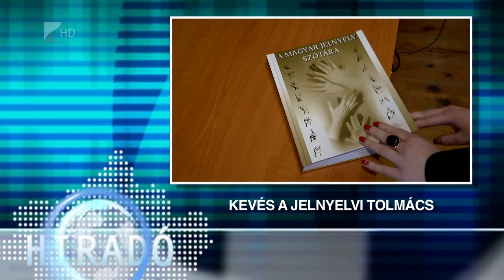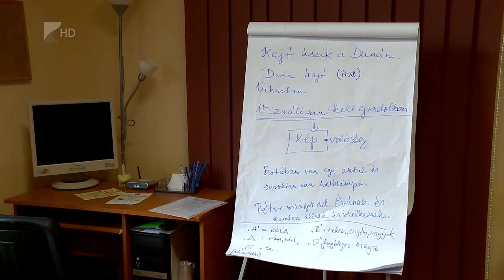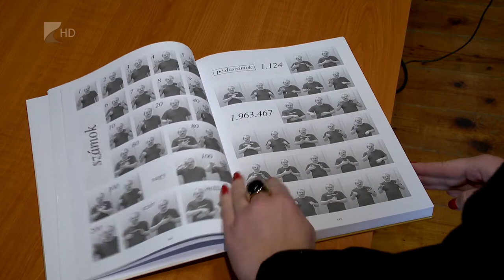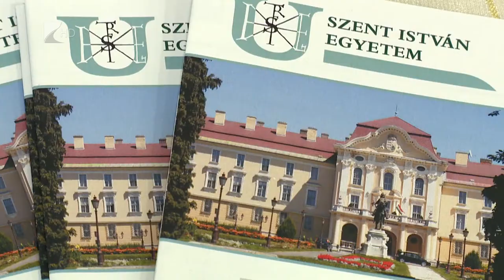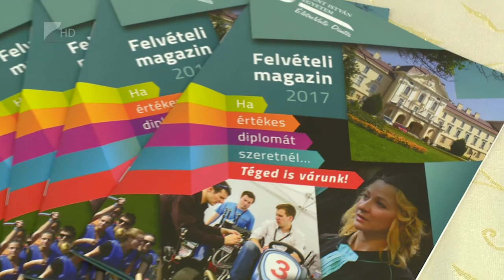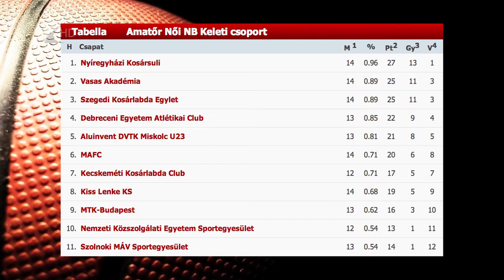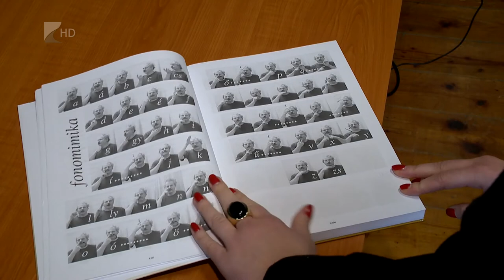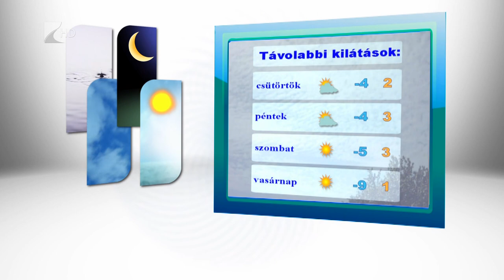Híradó 2017.02.07. - Kölcsey Tv